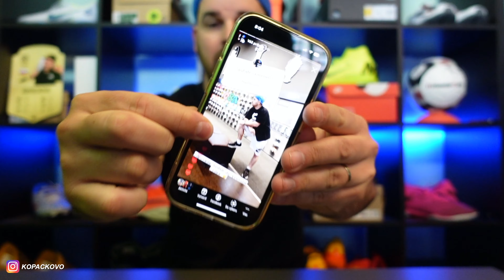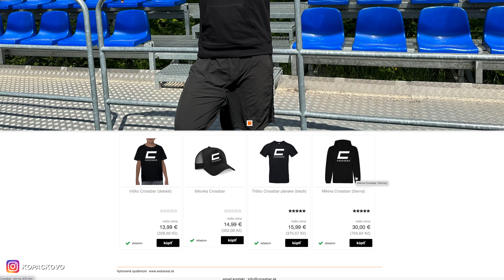Vy ste sa pýtali, ja som odpovedal!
zľavový kód : KOPACKOVO